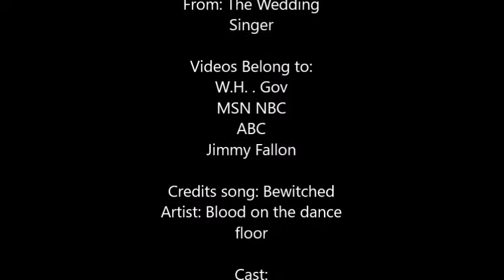All about the green